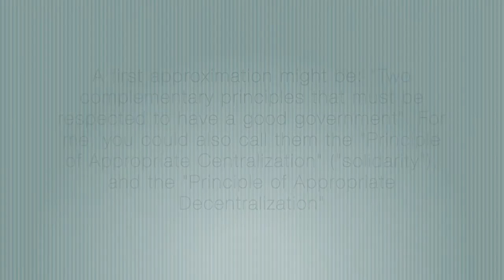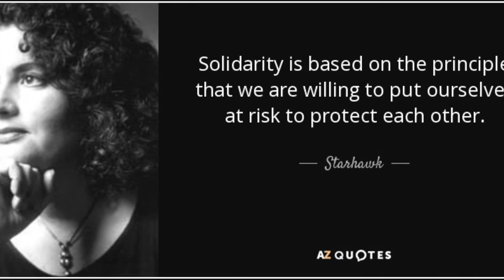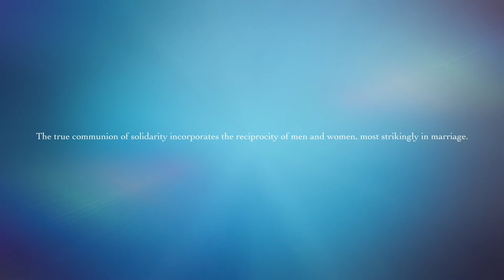Principles of Subsidiarity and Solidarity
By: Adam Antonio F. Molina
Woodridge International School
Level 9
Values Education
First Performance Task